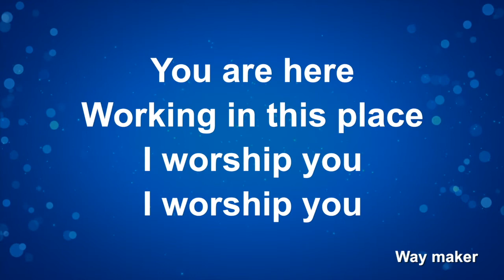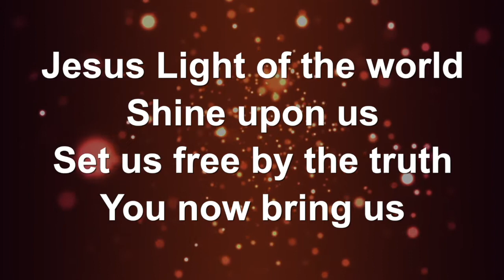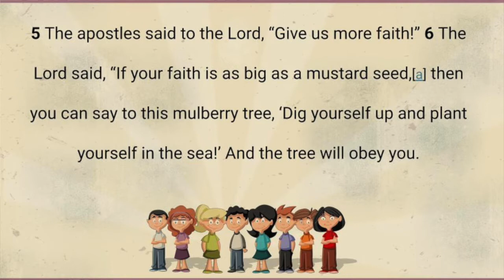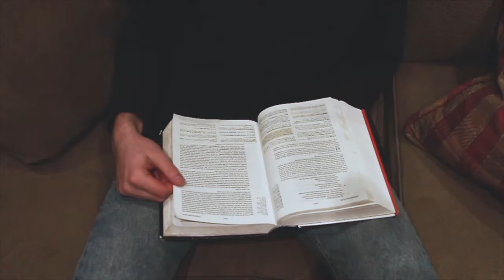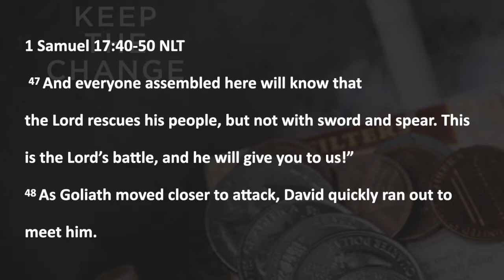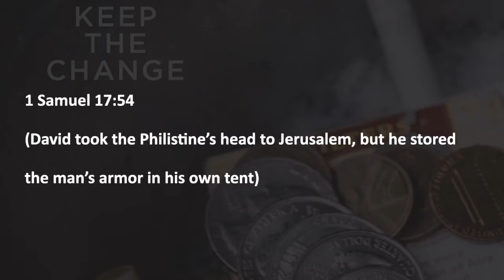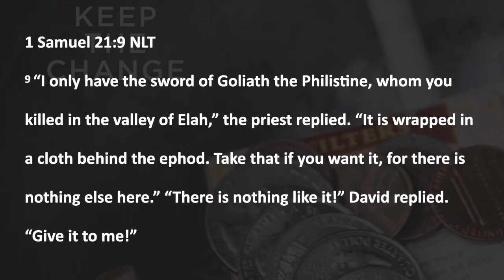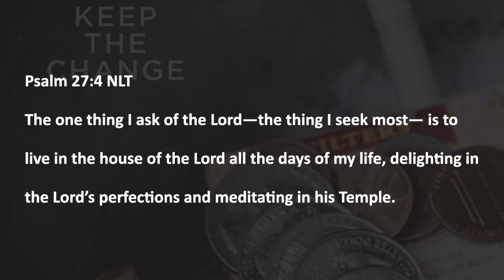February 7th Worship Service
This is the February 7th Live Broadcast of United Christian Church of Country Club Hills, IL.